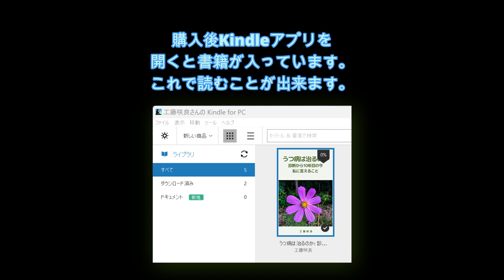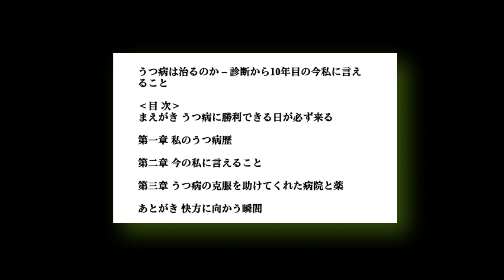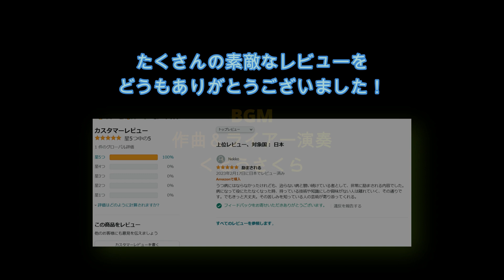「うつ病は治るのか－診断から10年目の今私に言えること」本を出しました！うつ病は決して不幸に終わる病気じゃない。幸せに至る扉です。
Kindle書籍紹介by工藤咲良 Kindle書籍の読み方も説明しています。

--☆--私の演奏活動を応援して頂けたら幸いです---☆
CAMPFIREコミュニティ「心癒される演奏お届けします！－重度弱視の音楽療法士、うつ病からの再出発」

東海大学教養学部芸術学科音楽学課程卒業。(株)ダスキン「障害者リーダー育成海外研修派遣制度」より奨学金を得てドイツに留学。2003年より2008年までベルリンのアントロポゾフィー音楽療法士養成校 Musiktherapeutische Arbeitsstätte にて学ぶ。ゲーテアヌム医学セクション認定音楽療法士。海外で資格を取得した日本初のシュタイナー音楽療法士として帰国。以来、音楽療法および音楽療法士の養成に尽力。2019年、日本で13人のシュタイナー音楽療法士が誕生。それを機に講師を退職。2016年以降ライアーによる演奏活動やライアーのための編曲、作曲等を行う。2018年Clover出版の新人発掘オーディションにてグランプリに選ばれ初の著書を出版。

先天性弱視（先天性小角膜）で視力が左0.05右０強制不可能。東京都世田谷区立笹原小学校、弱視通級支援学級にて単眼鏡等補助具を使う訓練を受ける。大学時代から完全自立一人暮らし。国内海外を問わず単独行動。

2017年より数回、韓国ソウルの音楽療法士養成校にて講師を務める。それをきっかけに韓国語学習を始め、現在も継続中。

Sakura K.
2002 bachlor of liberal arts department musicology at Tokai University
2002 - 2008 studied anthroposophical music therapy in Berlin/Germany with scholarship. Certified music therapist by Goetheanum medical section.
2008 returned home and since then I worked as music therapist and teached in a  music therapy training school. After retiring from trainer I'm performing Leier/lyre and composing.

I have low vision disabilty: eyesight left 0.05 right 0. However I'm living independently from college days also abroad.

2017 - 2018 I teached in a music therapy school in Seoul. Since then I'm studing Korean. Owner of a CAMPFIRE community "Healing music to all over the world, beautiful Korean Songs to Japan!''